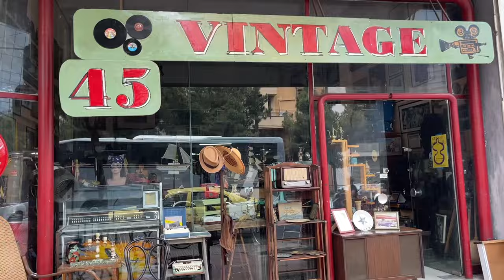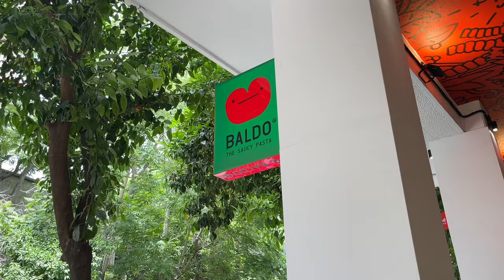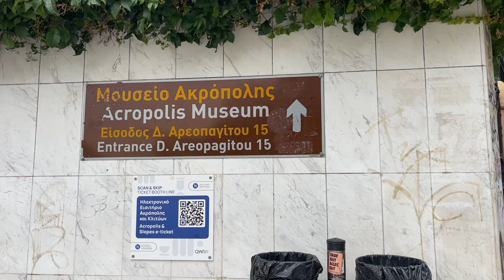24 hours in athens ⭐️ where to stay + things to do! | greece travel diaries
our time was short lived in athens but it worked out PERFECTLY ⭐️ spent time vintage shopping around the city, eating the best food, & enjoying the greek culture!

00:00-00:14 HI ATHENS
00:15-02:00 we made it! (tour & recap)
02:01-02:56 tapas for dinner 🧆
02:57-07:24 athens grwm & plans for the dayyyy
07:25-08:03 vintage shopping 👜
08:05-09:50 🍝🍝🍝🍝🍝
09:52-10:00 heat wave defense 🍑
10:01-11:03 who wants a haul?
11:11-11:56 i've been DUPED 🗿
11:57-13:08 our final greek dinner
13:09-14:01 final thoughts on greece 💭

european summer, greece travel, athena greece vlog, what to do in athens, black girl travel, greece vlog, travel with me, athens vlog